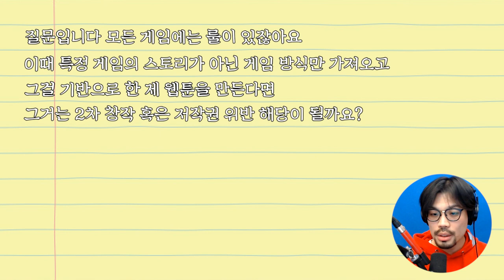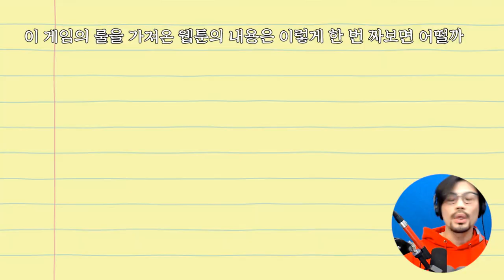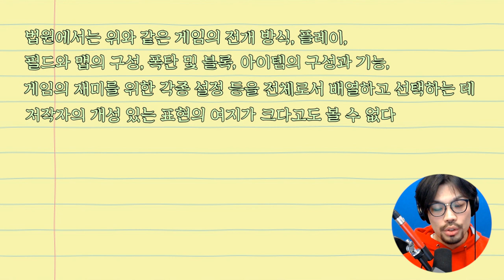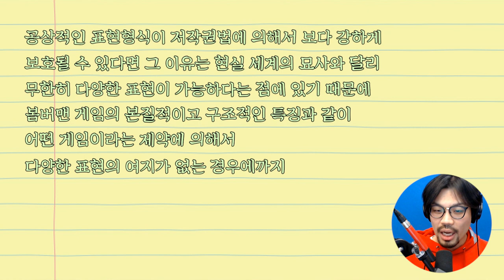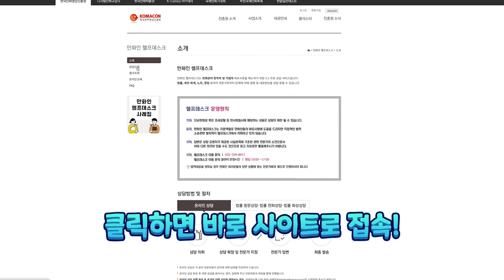특정 게임의 룰을 만화에 사용해도 저작권에 안 걸릴까요?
만화인 헬프데스크의 도움이 필요하다면?

본 영상은 10월 18일에 진행된 라이브 영상 편집본입니다.